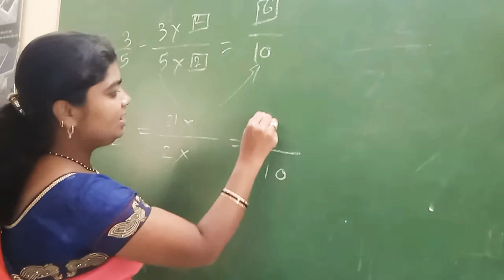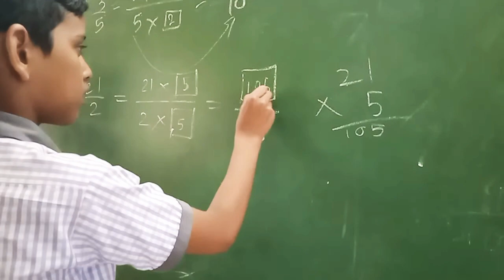इ - 6 वी. सरावसंच 14. सहज सोपे स्पष्टीकरण. रिकाम्या जागा भरा.